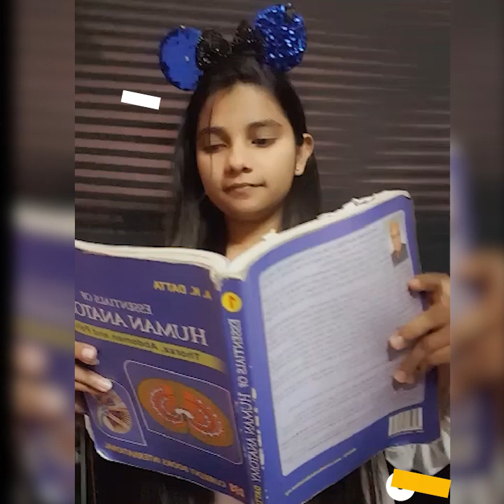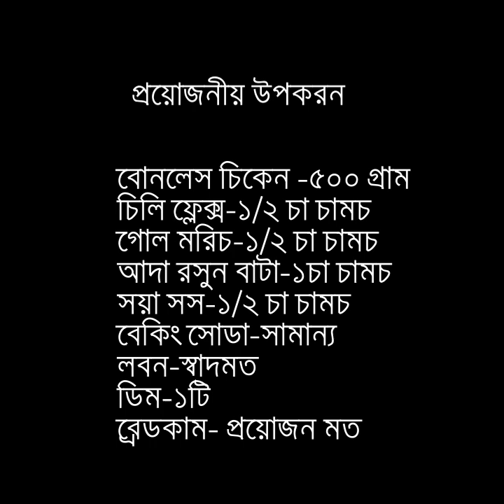Quarantine Days Episode 8 । Pop Chicken Recipe| পপ চিকেন রেসিপি। iftar Item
Introducing Hanzina Akther Ela (PM-09)
 Pop Chicken Recipe
পপ চিকেন রেসিপি
Iftar Item